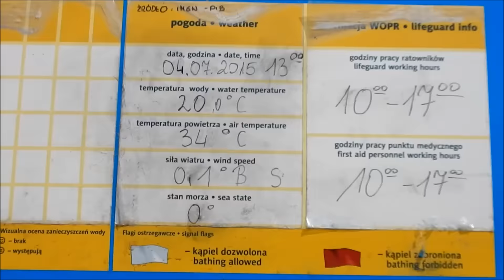Upalne lato na świnoujskiej plaży